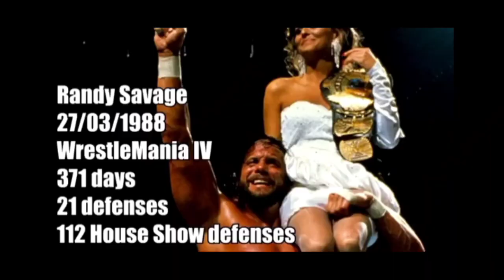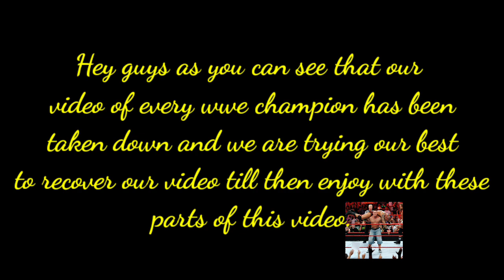Every WWE Champion 1963 to 2021 stone center video full version Part 2.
topics covered :-
wwe
every wwe champion
wwe champion
wwe champions
wwe championship
wwe 2021
wwe championship history
all wwe champions
every wwe championship belt
every wwe championship change
every wwe champion of 2020
every wwe champion winner
every wwe champions list
wwe world heavyweight champion
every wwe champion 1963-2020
every wwe champion in wwe 2021
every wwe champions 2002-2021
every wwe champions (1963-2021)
every wwe championship
every champion

Every WWE champion 1963 to 2021 Stone Center Video.

Hi guys I wanna give credit 💳 of this video to the stone center channel or the stone center434 channel so you may visit these channels for more videos like this.

link to stone center channel

link to stone center434 channel

Hey guys Our video has been taken down so we are trying our best to recover the video till then enjoy the video.